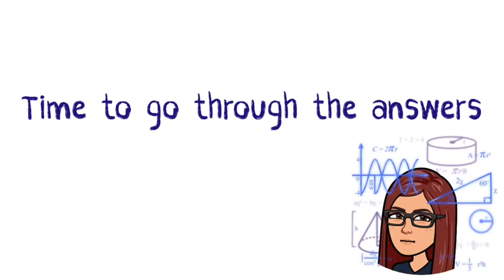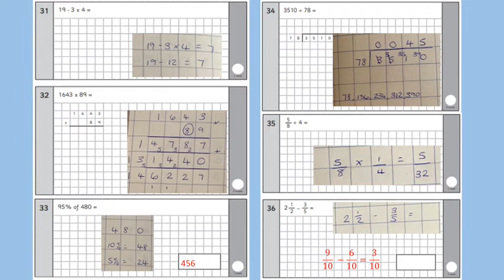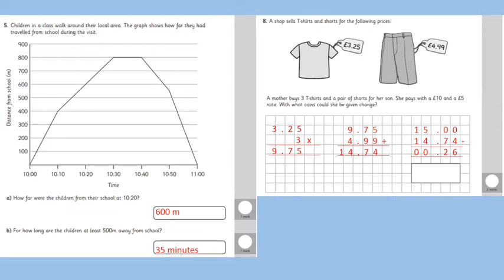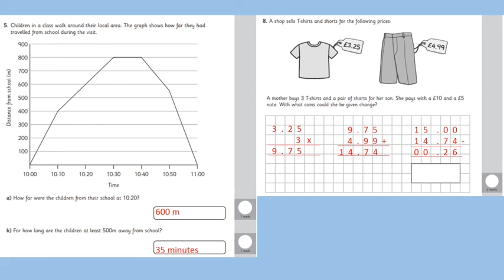Daily Arithmetic Challenge Day 27|| KS2 Maths Year 6 Home Learning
Hey everyone here is day 27 of the daily arithmetic challenge. With questions suited for children in year 5 and 6 and some explanations on how to solve each question!